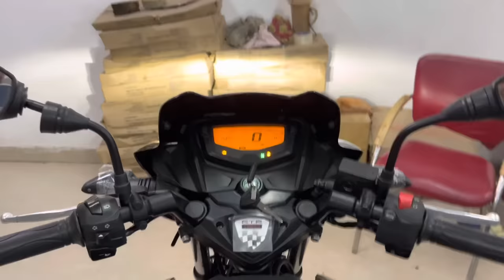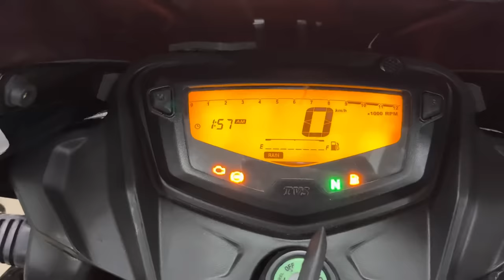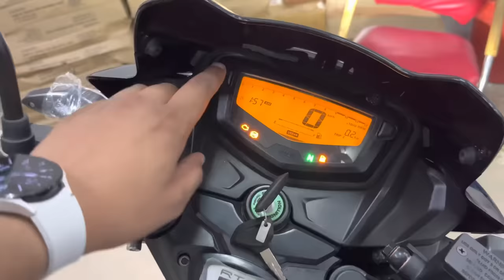Finally ,Tvs Apache RTR160 2v New Model 2022 : Black Colour ! On Road Price & Exhaust Sound ?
Hi Guys

This is 2022 Tvs apache rtr160 2v new model ! And today we review this bike !